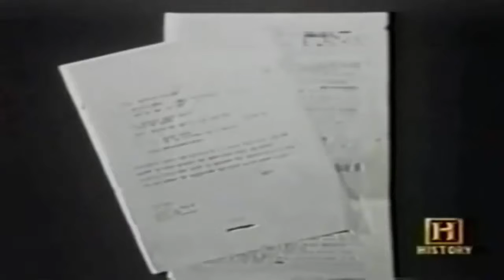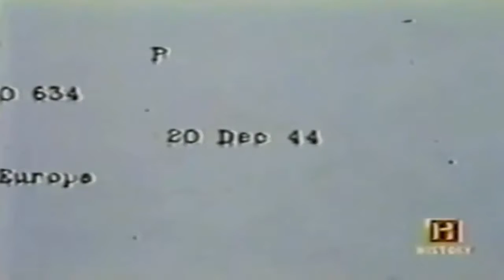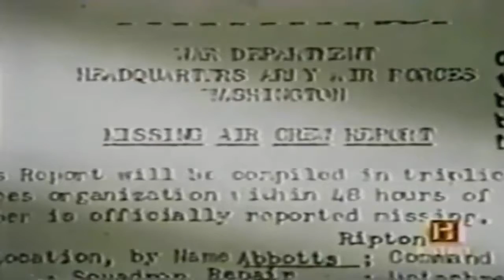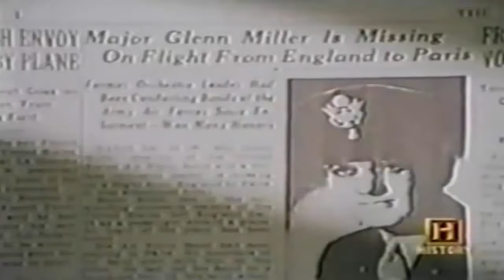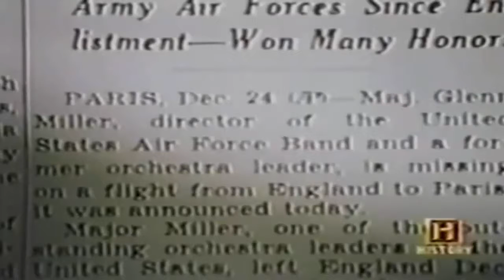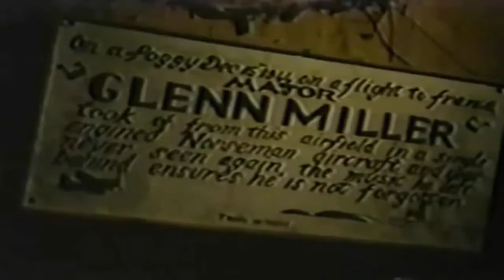In Search Of S04E23 Glenn Miller